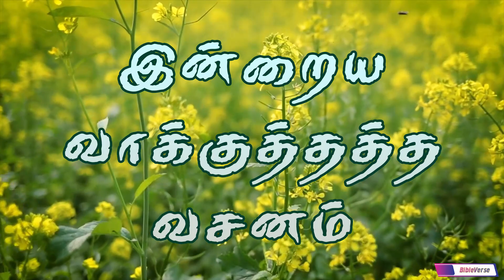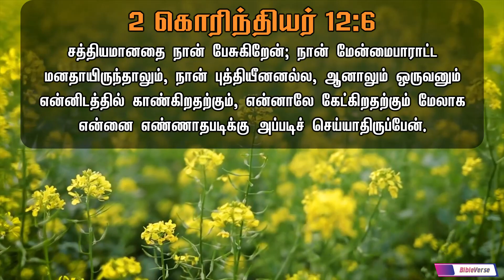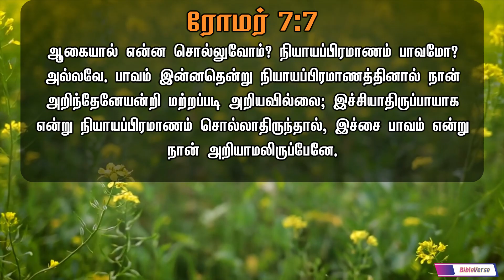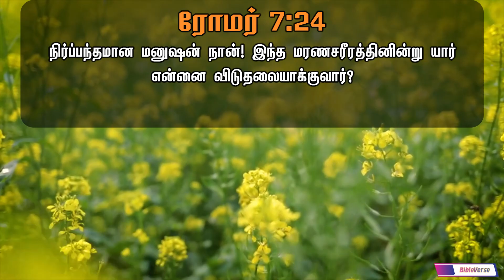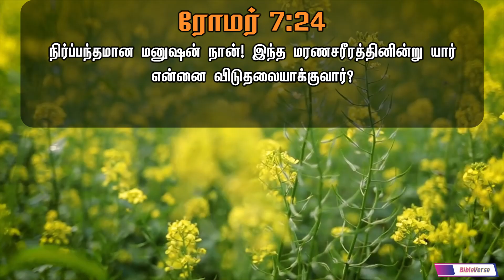என்னை பற்றி பெருமை பேசி கொள்வதற்கு நான் ஒன்றும் புத்தி இல்லாதவன் இல்லை | Bible Verse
Daily Bible Verse | தினசரி பைபிள் வசனம் | வாக்குத்தத்த வசனம்
என்னை பற்றி பெருமை பேசி கொள்வதற்கு நான் ஒன்றும் புத்தி இல்லாதவன் இல்லை | Daily Bible Verse in Tamil | Today Bible Verse in Tamil | Verse in Tamil | Today Bible Verse | Today's Bible Verse | Bible Verse Today

சத்தியமானதை நான் பேசுகிறேன்; நான் மேன்மைபாராட்ட மனதாயிருந்தாலும், நான் புத்தியீனனல்ல, ஆனாலும் ஒருவனும் என்னிடத்தில் காண்கிறதற்கும், என்னாலே கேட்கிறதற்கும் மேலாக என்னை எண்ணாதபடிக்கு அப்படிச் செய்யாதிருப்பேன்.

today bible verse in tamil,tamil christian message,